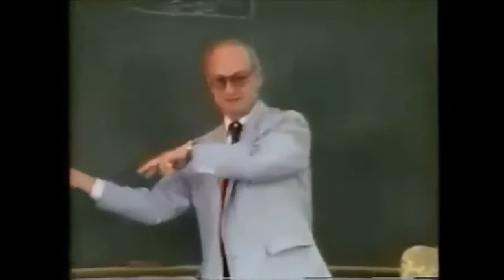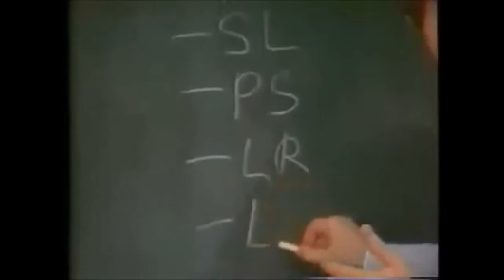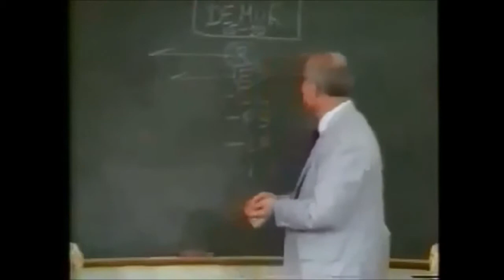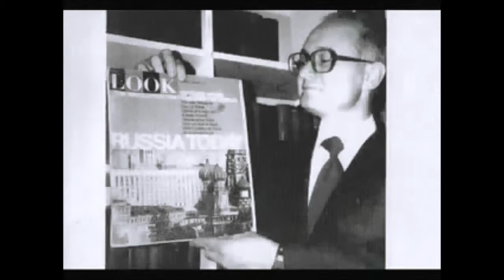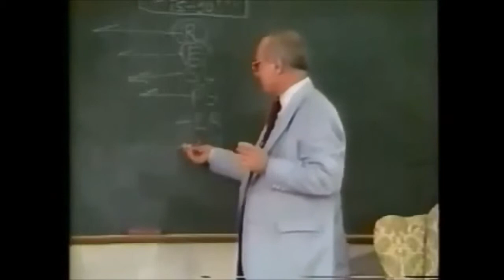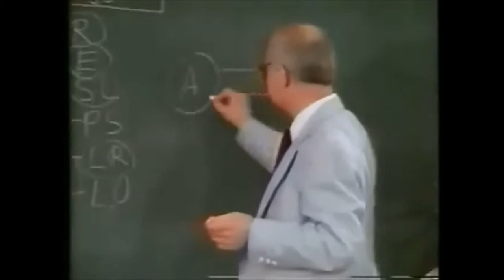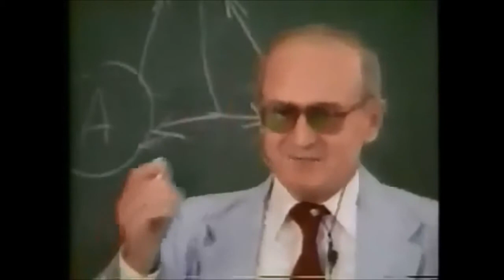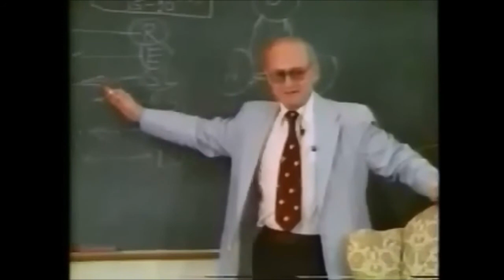Yuri Bezmenov Psychological Warfare2